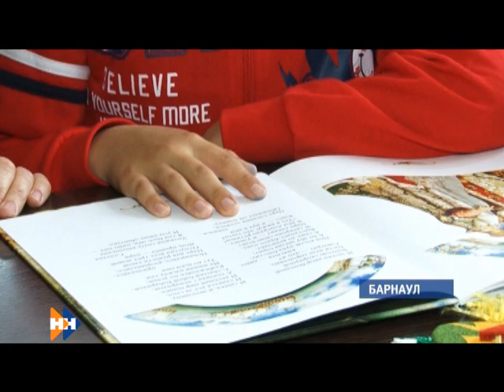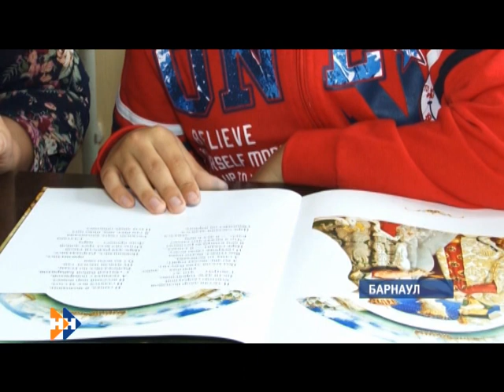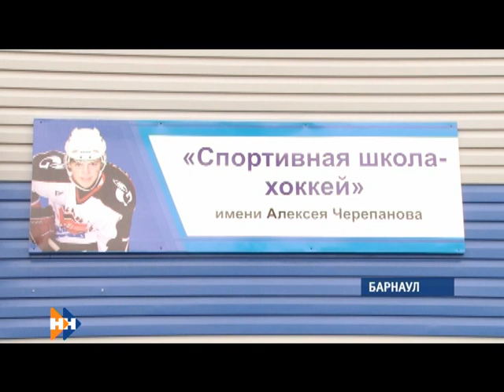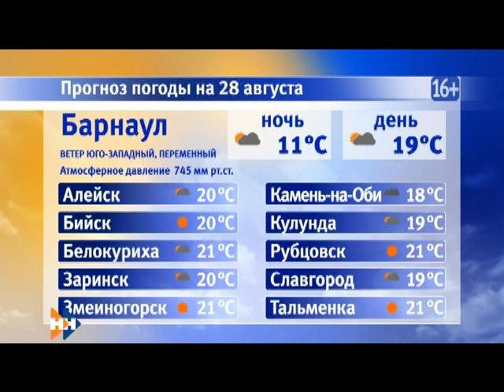Информационная программа «Наши Новости». 27.08.2018. Вечерний выпуск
Смотрите в выпуске:

• Алтайские клиники пластической хирургии устраняют нарушения в работе;
• Как подготовить ребенка к 1 сентября ?
• В Барнауле прошел региональный чемпионат по керлингу.